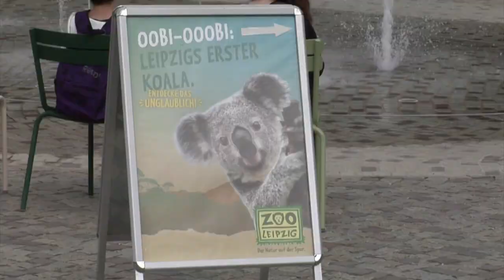كوالا تتنبا بنتائج مباريات كأس أوروبا 2016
- وقع الاختيار على كوالا في لايبزيغ في شرق ألمانيا للتبنؤ بنتائج مباريات كأس أوروبا 2016، وقد نظر الى كل من ألمانيا وأوكرانيا بعد تردد كبير ما قد يكون دليلا على المفاجآت التي قد تحملها المباراة. تقرير ويب محمد الغندور